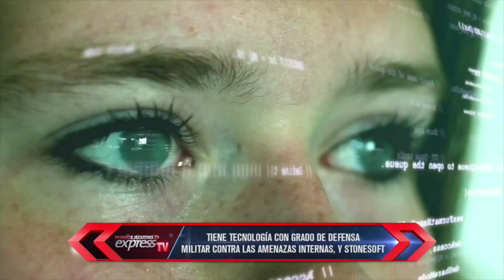Forcepoint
En entrevista con Ramón Salas Dir. Regional México y Centroamérica Forcepoint

6 de junio de 2016